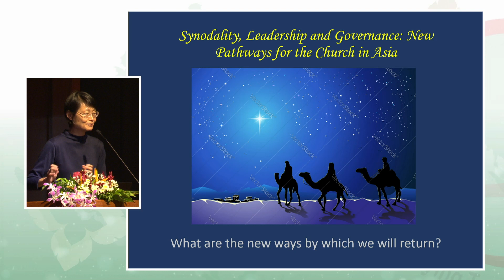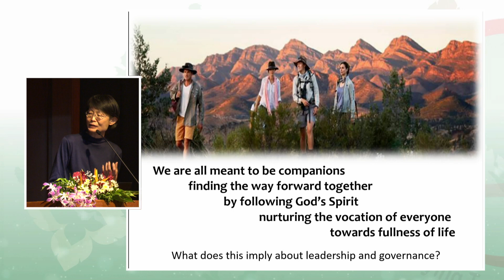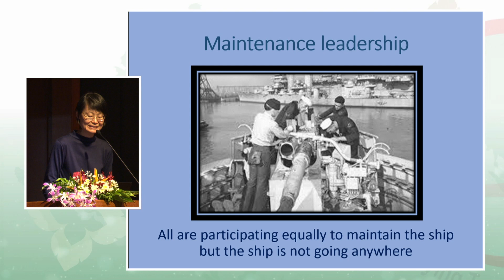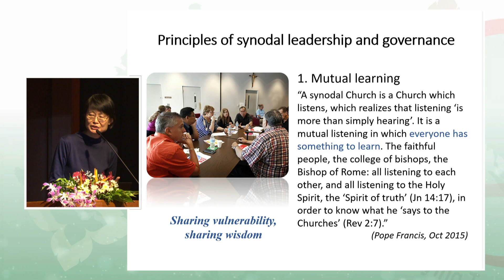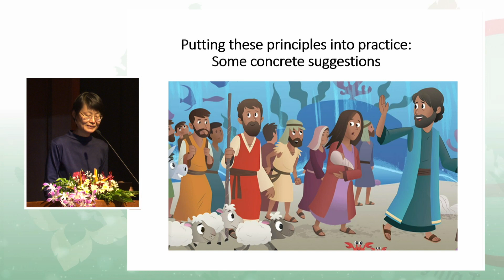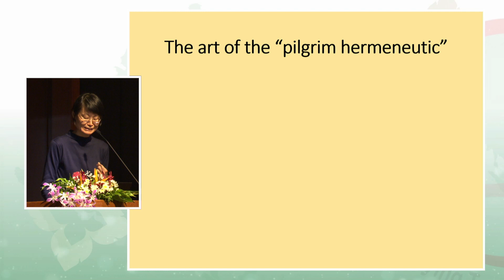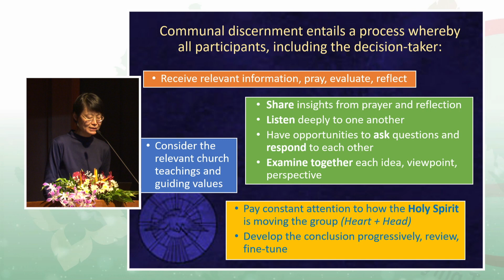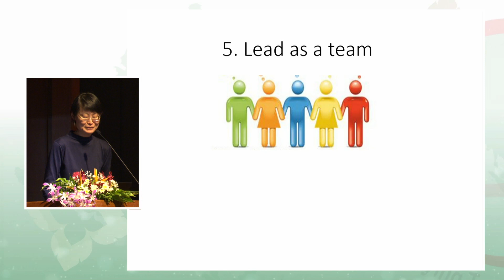FABC General Conference - New Forms of Leadership & Governance in the Church | Prof. Christina Kheng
Prof. Christina Kheng, professor of pastoral leadership and management at the East Asia Pastoral Institute (Philippines), and member of the Commission on Methodology of the General Secretariat for the XVI Ordinary General Assembly of the Synod of Bishops, spoke on the topic ‘new forms of leadership and governance in the Church in a synodal way’. Going back to the roots of synodality, Prof. Kheng asked her listeners, ‘what current forms of leadership in your Diocese promote synodality and what forms are contrary to it?’. Along with key principles of synodal leadership and governance, Prof. Kheng also provided concrete suggestions to put the principles into practice.